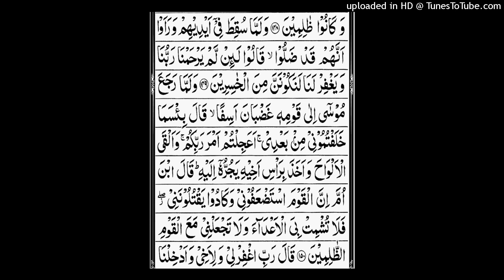Surah al Aaraf.ayat no.149 to 150.Complet translation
Surah al Aaraf.ayat no.149 to 150.word by word meaning.Complet translation